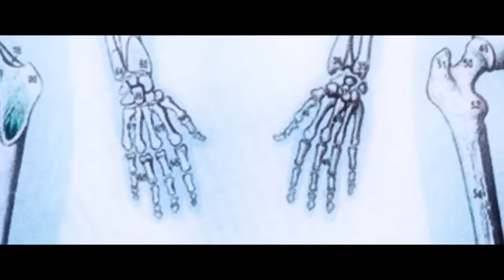Pomme - anxiété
Co-écrit par Hugo Pillard et Claire Pommet.

Concerts à La Cigale (Paris) : 27 janvier (complet), 28 février, 9 avril

Directeur de production : Vladimir Feral
Assistant de production : Grégoire Jullien
Assistante de production : Nina Cherifi
Réalisateur : Hugo Pillard
1ère assistante réalisateur : Mitra Hekmat
Chef OPV : Basile Crépin-Leblond
1er assistante OPV : Stephen Lecocq
2ème assistant OPV : Ella Delormas
Chef électricien : Baptiste Brousse
Électricien : Adrien Chata
Chef Machiniste : Maxime Vassard
Machiniste : Peter Souel
Cheffe décoratrice : Gabrielle Desjean
Assistant décorateur : Quentin Fillonneau
Stagiaire déco : Julien Arnaud
Costume : Alizée Henot
Maquilleuse : Odile Jimenez
Régisseur général : Clelia Perissel Tarantino
Régisseuse : Lysa Miconi
Catering : Christophe Coudre
Monteur : Hugo Pillard
Etalonneur : Romain Loiseau
SFX : Simon Buicanges
Making of : Fred Baron
Avec la participation du CNC

PAROLES

je suis celle qu’on ne voit pas
je suis celle qu’on n’entend pas
je suis cachée au bord des larmes
je suis la reine des drames

quand tu veux dormir
je viens pour t’embrasser
si tu veux courir
je rampe à tes côtés

tu apprends, tu apprendras
je sens ton cœur
tu comprends tu comprendras
comment t’y faire

là sous ta poitrine
je cogne pour t’abîmer
quand tu me devines
j’essaye de résister

comment t’y faire

de te laisser tomber
je ne peux pas mourir
et tout recommencer

je t’attends, je t’attendrai
toujours derrière
mais va-t-en, va-t-en
fait le détour sois fière